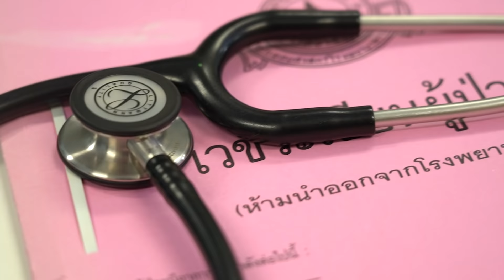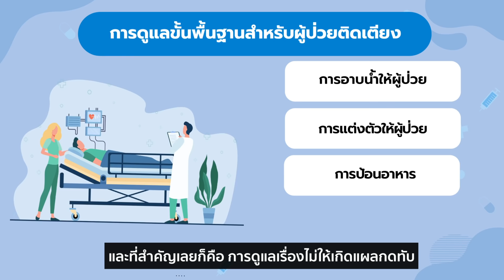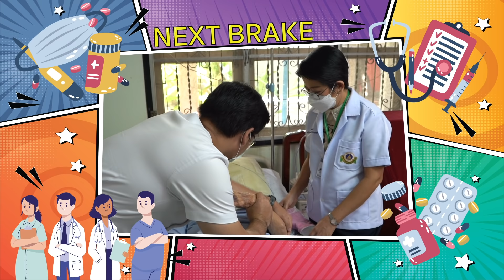อุ่นใจใกล้มือหมอ ตอน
วิธีสร้างความสุขทั้งผู้ดูแล และผู้ป่วยติดเตียงและโรคอัลไซเมอร์

ทำความเข้าใจเกี่ยวกับ การดูแลผู้ป่วยติดเตียงและโรคอัลไซเมอร์ ควบคู่กับคนดูแลผู้ป่วย ไม่ใช่แค่ 1 ชีวิตแต่เป็น 2 ชีวิตที่ต้องดูแลด้วยกันและกันกับภาควิชาเวชศาสตร์ ครอบครัว คณะแพทยศาสตร์โรงพยาบาลรามาธิบดี  มหาวิทยาลัยมหิดล โดย นายแพทย์ฐากร ชัยศรีสุข

ติดตาม RAMA Channel ในโซเชียลอื่นๆ ได้ตามนี้เลยค่ะ